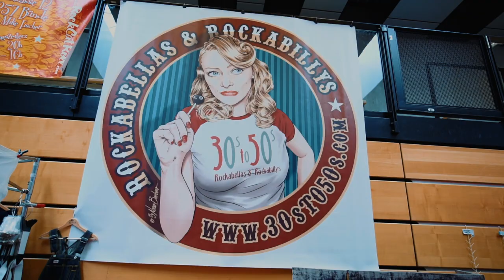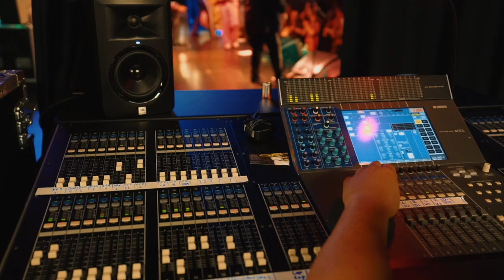ROCK'N'ROLL WEEKENDER Walldorf - 2018 Aftermovie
In 1999, the story of Rock'N'Roll Weekender began in the small town of Walldorf, Germany. Fast forward 20 years, the festival is one of the most eminent events of its kind across Europe. Bands and cars from around the globe are eager to be a part of R'n'R Weekender every year.

Come and celebrate our 20th Anniversary with us!